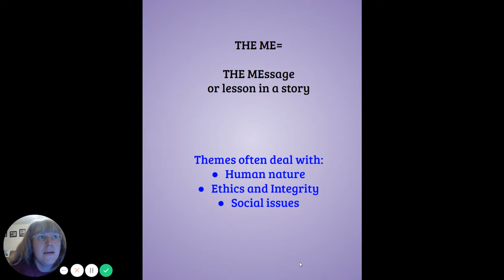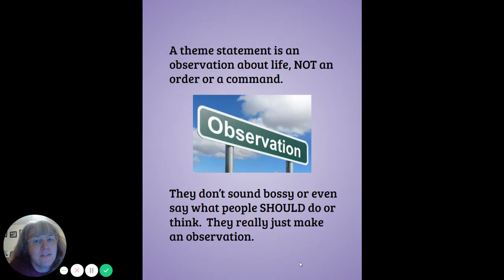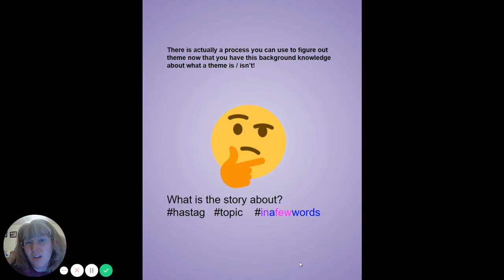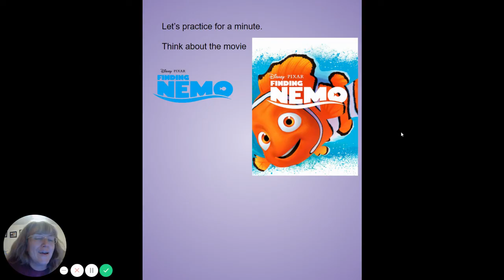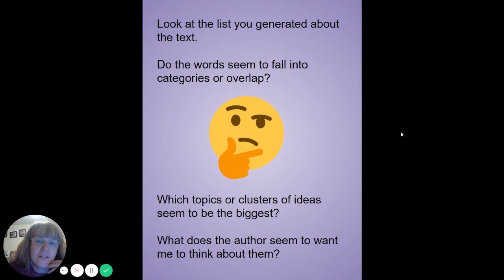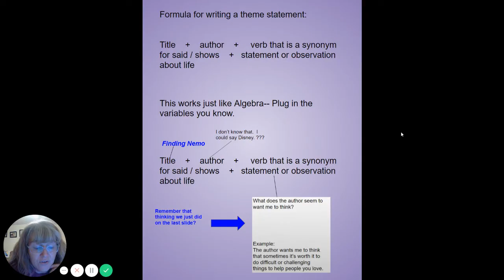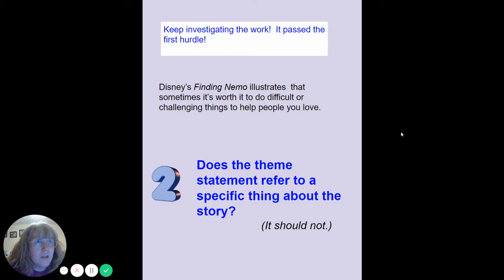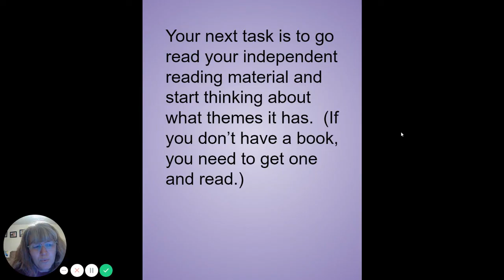Finding theme in fiction Google Slides